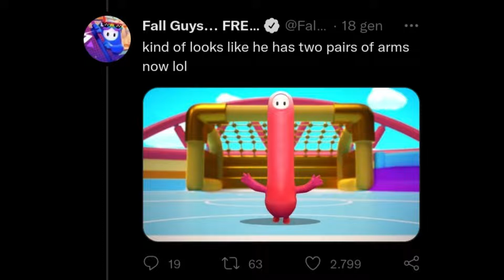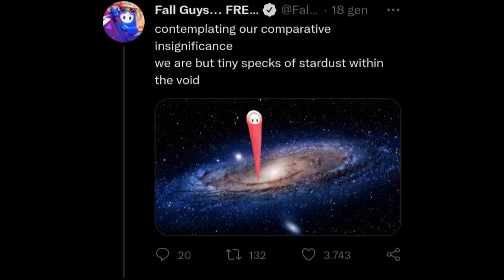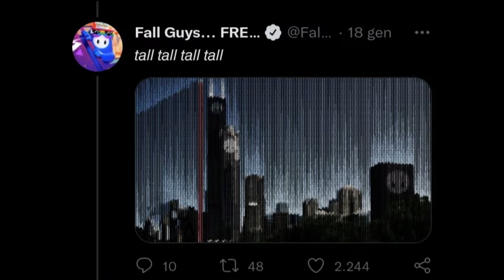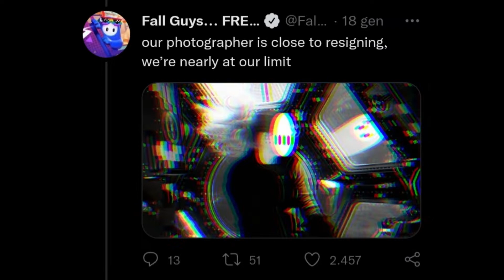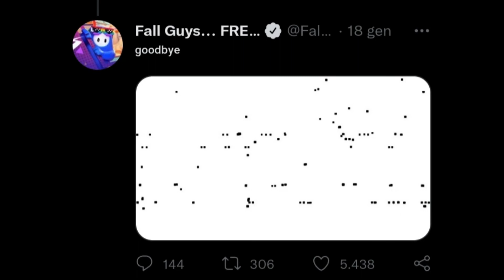The tale of Grandis the Long Guy (Fall Guys Twitter post)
I found this posts on Twitter and I decided to make a video about it. (YES THE CREATORS OF FALL GUYS MADE THESE POSTS LOL)
This is the tale of a legend: a long guy known as Grandis.